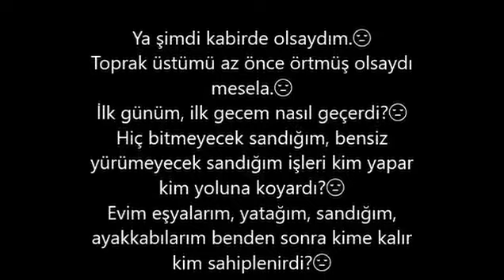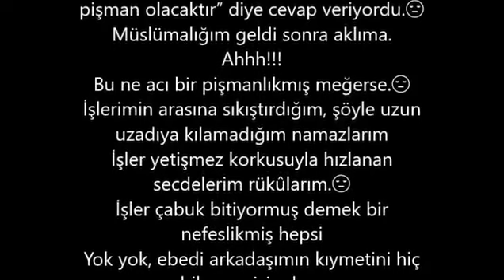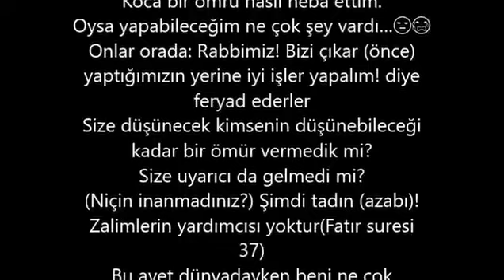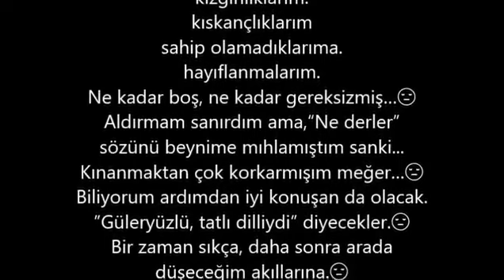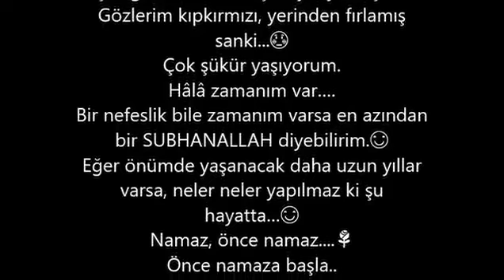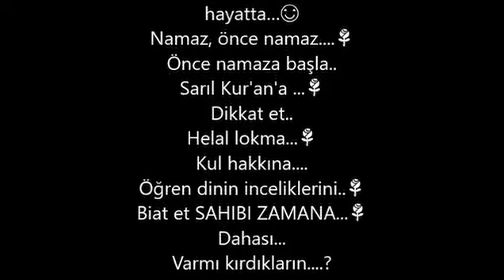DÜNYANIN EN GERÇEKKÇİ VE HÜZÜNLÜ ŞİİRİ DİNLE NE OLUR